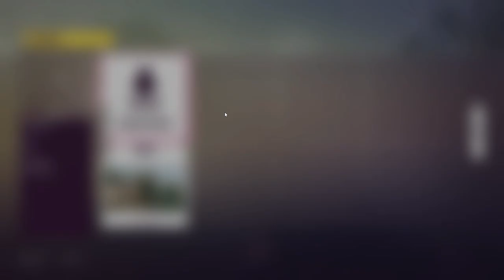Forza Horizon 5